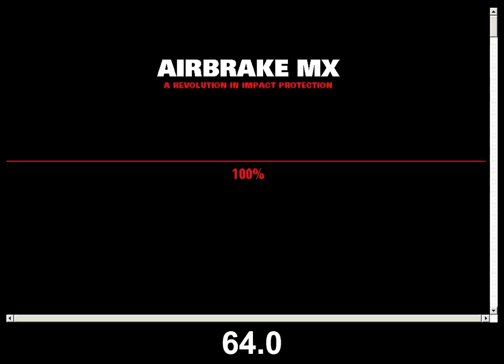See the website moto.oakley.com/ being loaded in more than 1 miniute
nice site, but if a visitor has to wait over ONE minute to see the site, you better redefine the functionality or technology

even flash would have been an alternative to this!